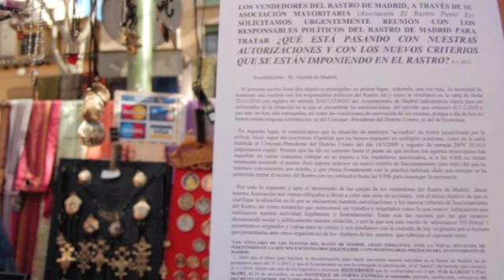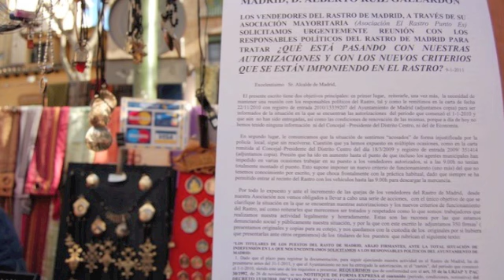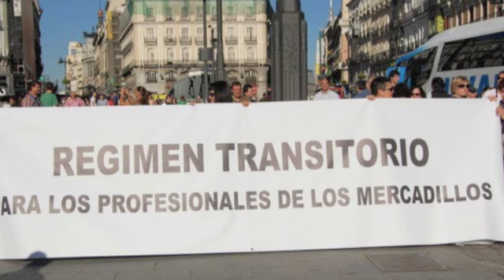RNE 31 enero 2011